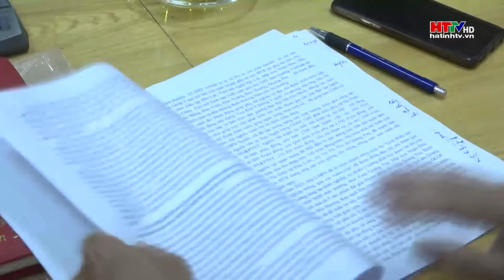Vũ Quang: Hội thảo phát triển kinh tế hộ hướng đến liên kết trong sản xuất, kinh doanh.